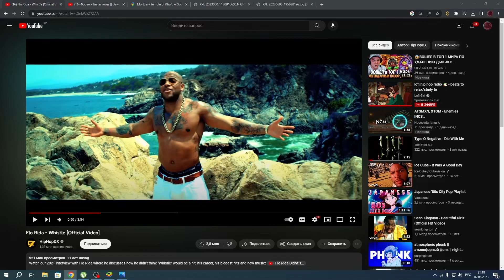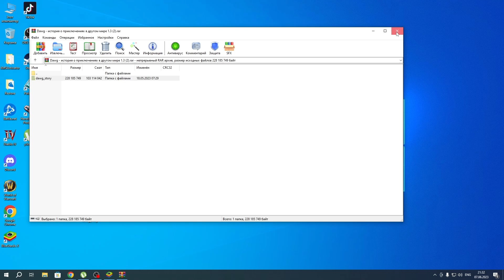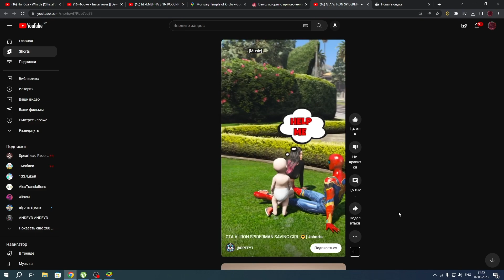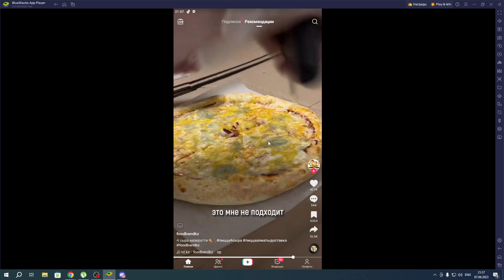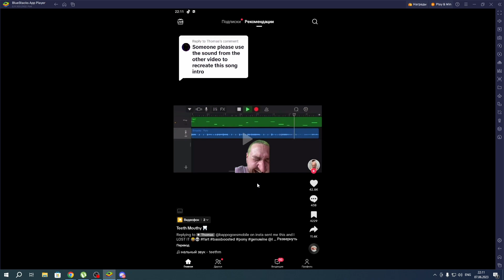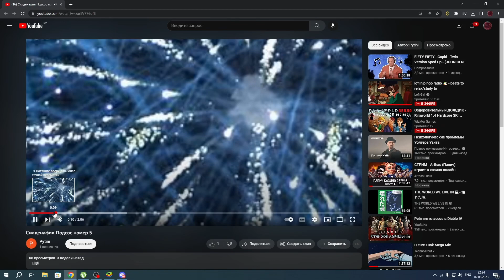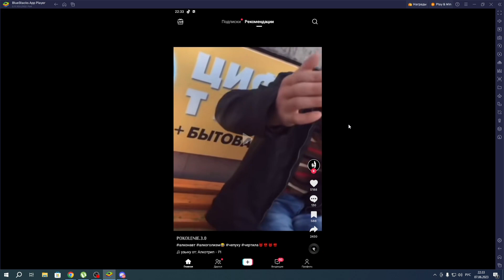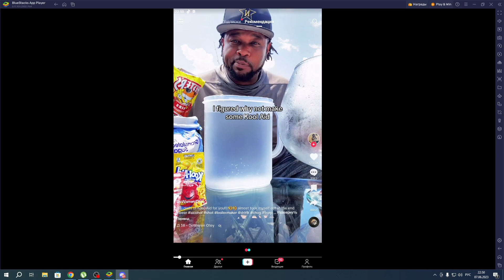DAWG - ГОЛОПОМ ПО ТИК ТОКАМ (07.06.2023)